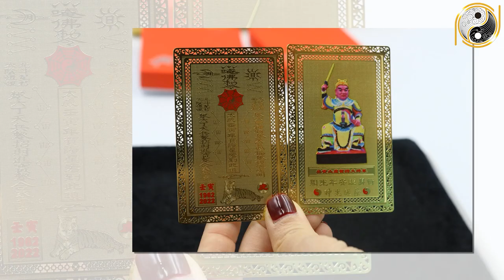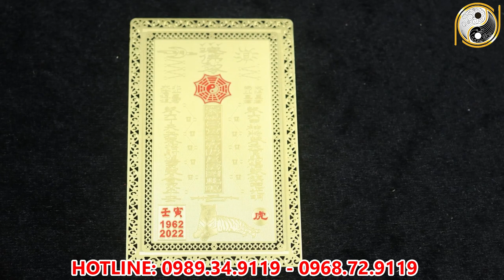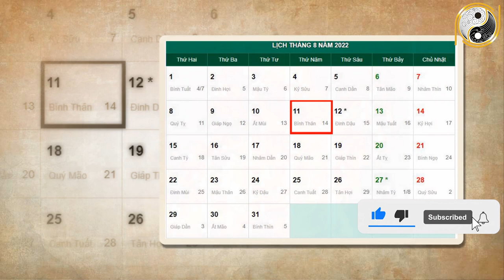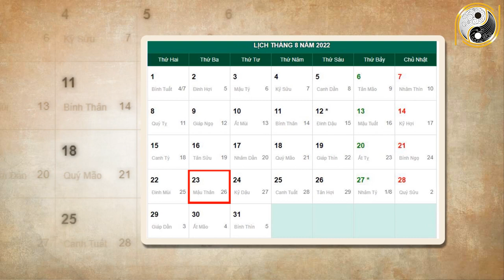Tháng 7 ÂL Năm 2022 Tuổi Bính Dần 1986 Không Lo Thiếu TIỀn, Nhà Lầu Xe Xịn, Giàu Nhất Làng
01. Linh phù giải hạn
02. Hồ lô hóa giải Ngũ Hoàng
03. Mai Hoa Phú Quý
04. Gương bát quái tinh cầu
05. Kim bài thái tuế 2023
06. Vòng tam hợp Dần Ngọ Tuất
07. Vòng tam hợp Thân Tý Thìn
08. Vòng tam hợp Hợi Mão Mùi
09. Vòng Tam Hợp Tỵ Dậu Sửu
10. Bát bảo tâm kinh
11. Minh Quang pháp bảo cầu
12. Minh Quang pháp bảo lục giác
13. Tỳ Hưu Lộc Tài (Đồng)
14. Tỳ Hưu Khai Vận ( Bạch Ngọc)
15. Bách Niên Tụ Tài ( tụ tài lộc)
16. Song long ngọc ấn ( ấn thăng quan)
17. Kim bài ngũ Lộ Thần Tài
18. Hồ lô bình an ( treo xe)
19. Móc khóa văn xương
20. Ống bút văn xương gỗ đào
21. Bút văn xương gỗ đào
22. Bút văn xương gỗ đào nhỏ
23. Hoa mai kim tiền ( mạ vàng )
24. Các vật phẩm phong thủy khác Tháng 7 ÂL Năm 2022 Tuổi Bính Dần 1986 Không Lo Thiếu TIỀn, Nhà Lầu Xe Xịn, Giàu Nhất Làng